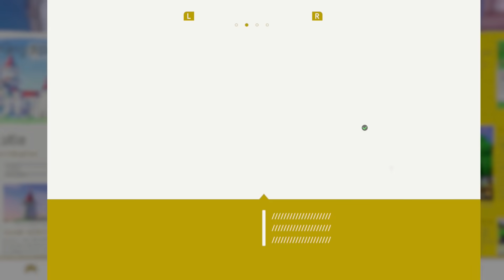Super Mario Odyssey - Gameplay Walkthrough Part 33 - Yoshi! (Nintendo Switch)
Super Mario Odyssey Gameplay Walkthrough Part 33! Mushroom Kingdom Gameplay!

I've been a fan of Mario games for years, and I'm so excited to be playing this game on the Nintendo Switch! You may have seen a trailer or review, but this playthrough will feature my impressions, reactions, and commentary throughout the full game including the ending! I will be fighting all bosses, and acquiring all coins and Power Moons! If you're a fan of Nintendo, then let's play Super Mario Odyssey!

Explore incredible places far from the Mushroom Kingdom as you join Mario and his new ally Cappy on a massive, globe-trotting 3D adventure.Use amazing new abilities—like the power to capture and control objects, animals, and enemies—to collect Power Moons so you can power up the Odyssey airship and save Princess Peach from Bowser's wedding plans! Thanks to heroic, hat-shaped Cappy, Mario's got new moves that'll make you rethink his traditional run-and-jump gameplay—like cap jump, cap throw, and capture. Use captured cohorts such as enemies, objects, and animals to progress through the game and uncover loads of hidden collectibles. And if you feel like playing with a friend, just pass them a Joy-Con controller! Player 1 controls Mario while Player 2 controls Cappy. This sandbox-style 3D Mario adventure—the first since 1996's beloved Super Mario 64 and 2002's Nintendo GameCube classic Super Mario Sunshine—is packed with secrets and surprises, plus exciting new kingdoms to explore.

🎬 Exclusive Videos!

GAME INFO
Name: Super Mario Odyssey
Developer: Nintendo
Publisher: Nintendo
Platforms: Nintendo Switch
Release Date: October 27, 2017